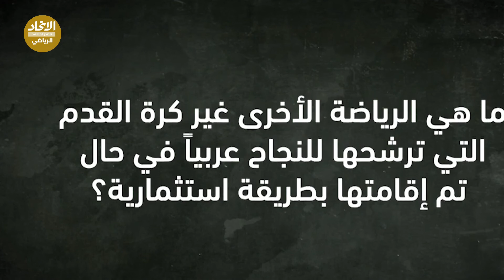حوار خاص مع فواز الحساوي